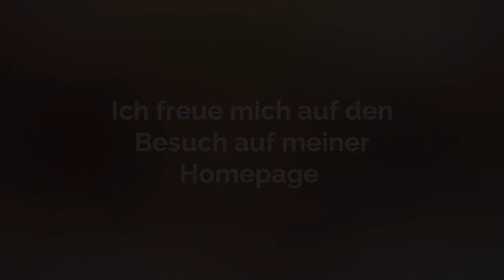Hallo, ich bin´s die Motte ;-) Berner Sennenhund Ashausen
Besuchen Sie für weitere Informationen!